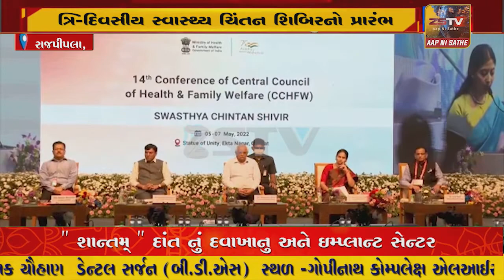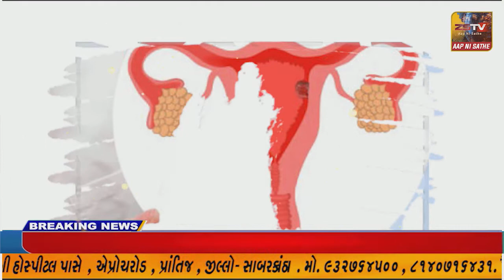સ્ટેચ્યુ ઓફયુનિટી-એકતાનગર ખાતેત્રિ-દિવસીય સ્વાસ્થ્ય ચિંતન શિબિરનો પ્રારંભ